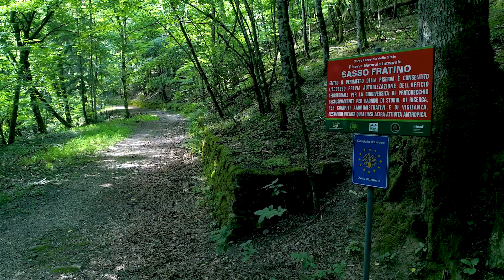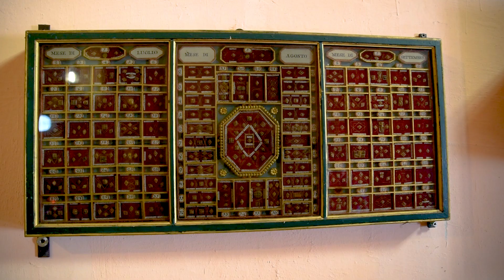Omaggio al CORNIOLO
Corniolo, da vivere tutto l'anno!